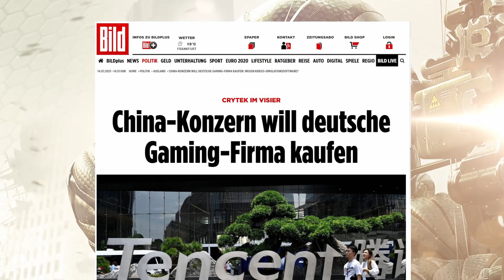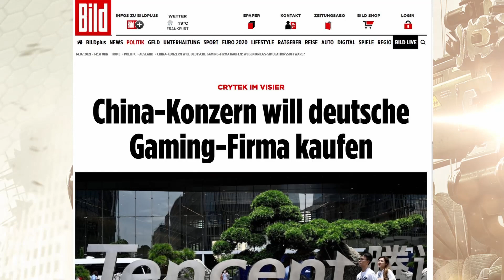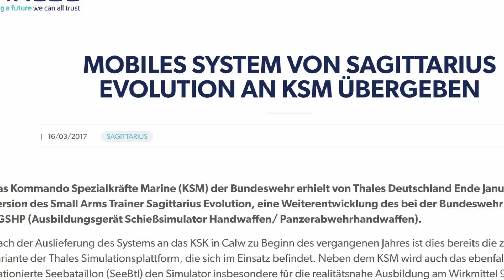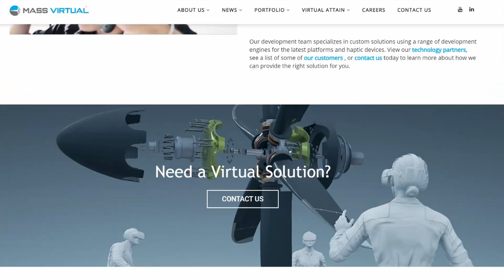Crytek Tencent Mega-Deal: Engine für chinesische Einheitspartei?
Ein neuer MegaDeal in der Videospiel-Industrie zeichnet sich ab: Der chinesische Konzern Tencent will die deutsche Spieleschmiede Crytek für sagenhafte 300 Mio. Dollar kaufen. Das will zumindest die BILD wissen. Doch das Qualitätsmedium fürchtet: Dies ist nur ein dunkler Plan der Chinesen, um die Welt mit Krieg zu überziehen. Denn Crytek  ist mehr als nur ein Entwickler von harmlosen Videospielen wie Hunt Showdown. Die Videospielschmiede aus Frankfurt ist auch ein etablierter Partner von Militär und Rüstungskonzernen.

Wir werfen einen Blick auf den möglichen Deal zwischen Tencent und Crytek und den Verbindungen von Crytek mit Militär und Rüstungskonzernen.